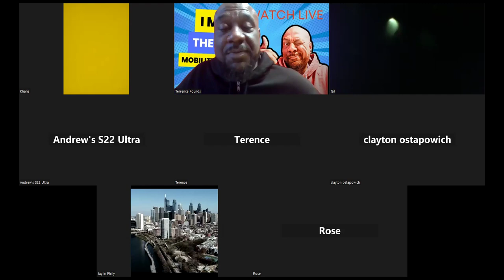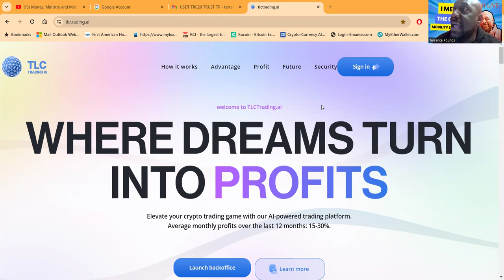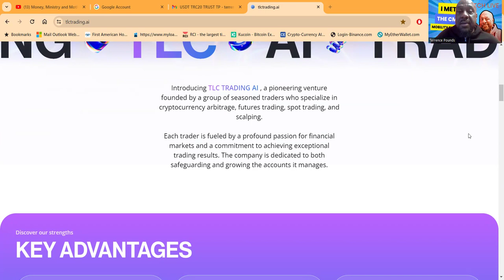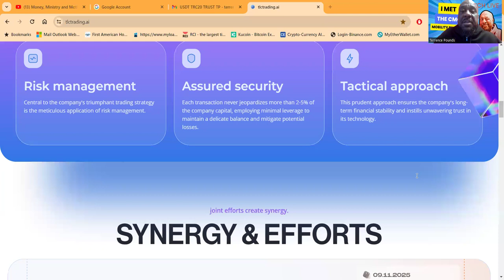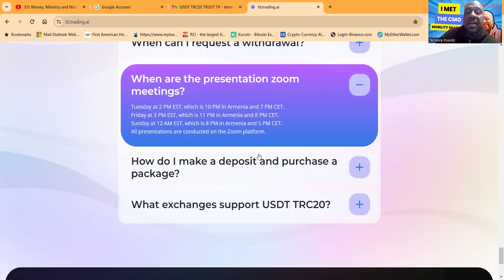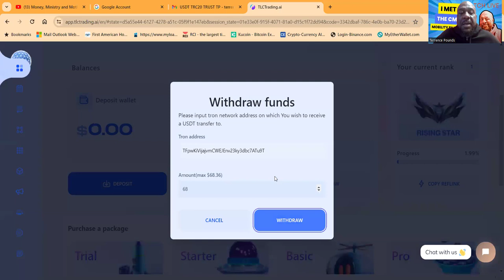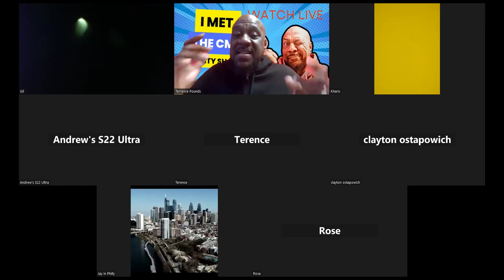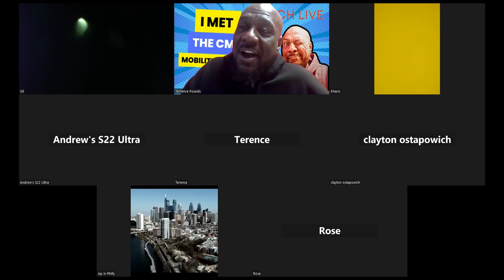🚀 Skyrocket Your Crypto Earnings with TLC Trading AI | Proven 15-30% Monthly Gains 📈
💪Trade Like Crazy Unleashes The Power Of Insane Crypto Trading! 💵tradelikecrazy

💪Unleash The Power Of Insane Trading Crypto Trading! 💵cryptotrading tradelikecrazy💪Unleash

The Power Of Insane Trading - Earn An Astonishing 40% Monthly! 💵trading

🔥Trade Like Crazy Pays Up To A Mind-Blowing 40% Per Month! 💸Trade Proof & Public Leadership💥

🚀 Attention all crypto enthusiasts! 🚀

Are you ready to witness the hottest Crypto platform in the space? Look no further, because Trade Like Crazy is here to revolutionize your trading game! 📈💰

🔥 Trade Like Crazy pays up to a mind-blowing 40% per month! Yes, you heard it right, 40% returns on your investments! 💸💥

Don't believe it? Check out this incredible video that explains it all Prepare to be amazed by the potential of this game-changing platform!

Trade Like Crazy is not just another ordinary trading platform. It's a cutting-edge system that combines advanced algorithms with expert trading strategies, ensuring maximum profitability for its users. 💪💼

With Trade Like Crazy, you can finally unlock the true potential of your crypto investments. Say goodbye to average returns and hello to exponential growth! 📈🌟

But don't just take our word for it. Join the thousands of satisfied traders who have already experienced the power of Trade Like Crazy. They're witnessing their portfolios skyrocket like never before! 🚀📈

So, what are you waiting for? Don't miss out on this golden opportunity to trade like never before. Join Trade Like Crazy today and start earning those jaw-dropping profits! 💰💥

Click the link now to embark on your journey towards financial freedom Get ready to trade like crazy and make your dreams a reality!

Absolutely! Here are 50 relevant and trending hashtags for your video description:

1.
2.
3.
4.
5.
6.
7.
8.
9.
10.
11.
12.
13.
14.
15.
16.
17.
18.
19.
20.
21.
22.
23.
24.
25.
26.
27.
28.
29.
30.
31.
32.
33.
34.
35.
36.
37.
38.
39.
40.
41.
42.
43.
44.
45.
46.
47.
48.
49.
50.

These hashtags cover a wide range of topics related to trading, investment, cryptocurrency, and finance, ensuring maximum visibility and engagement for your video! 🚀

Elevate your crypto trading game with our AI-powered trading platform. Average monthly returns over the last 6 months: 20-80%.
Our state-of-the-art artificial intelligence makes cryptocurrency trading more accessible and efficient for you. By purchasing one of our matrices priced at $25, $50, $100, $250, $500, $1000, $2500, and $5000, you're setting the AI to operate with a sum up to 15x more on your account.
Our unique approach to cryptocurrency trading involves the concept of 'copy trading'. This means every transaction our AI makes on the Bybit exchange is mirrored on your account, giving you the exact returns we generate for you.

cryptocurrency, trading AI, blockchain technology, investment strategy, financial technology, passive income, bitcoin trading, ethereum trading, altcoin investments, market analysis, AI algorithms, risk management, crypto market trends, automated trading, portfolio diversification, digital assets

00:00 Introduction
01:12 Trade Like Crazy Time
02:21 Lets Log In
05:00 Make A Deposit
05:28 Packages